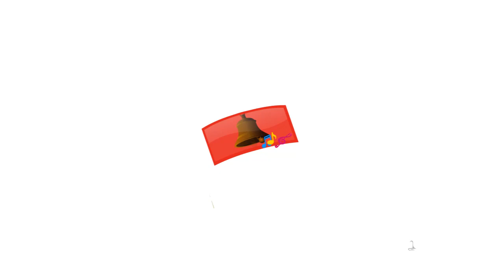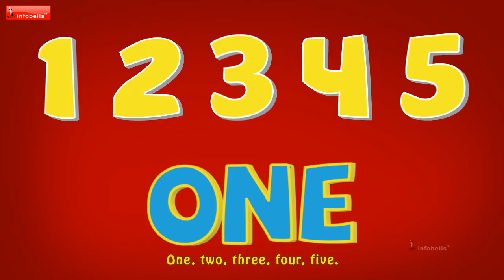Number Songs | Learn Number 1 to 10 |Nursery Rhymes for Children | Infobells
This number songs collection for pre-schoolers helps them learn numbers from 1 to 10. This learning nursery rhymes features the below mentioned songs.

00:05 Five Little Monkeys
01:57 Five little Ducks
03:33 One, two, Three, four, five
04:42 Three Blind Mice
06:00 Ten Little Fingers
07:16 Ten Little Firemen
08:23 Where is Thumbkin
09:58 Sing a song of Sixpence
12:07 Ten Little Indians
13:46 Tommy Thumb